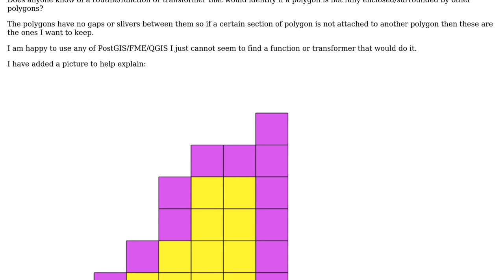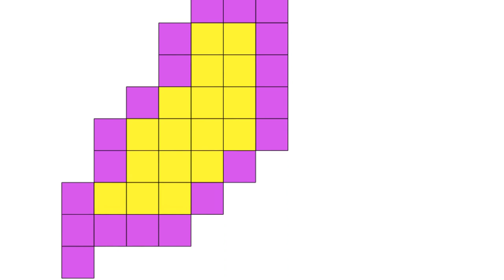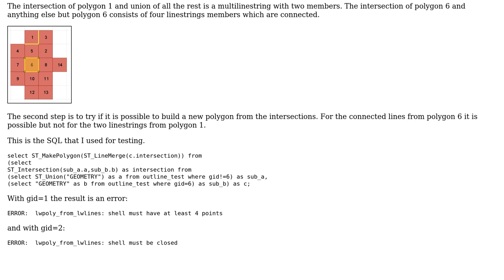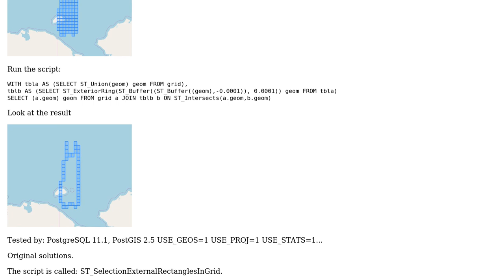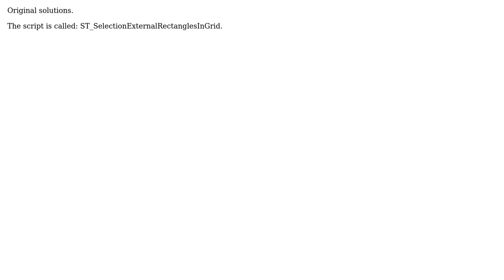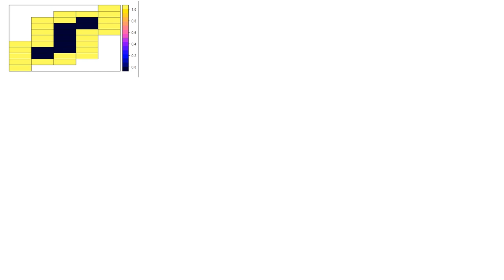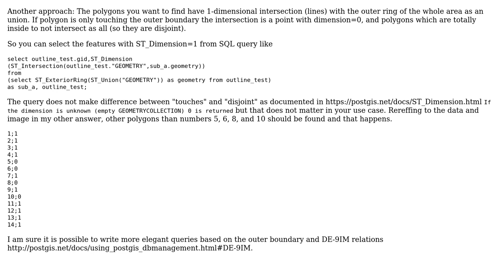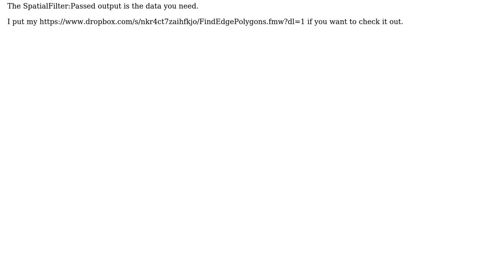GIS: Determining if polygon not enclosed by other polygons (6 Solutions!!)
GIS: Determining if polygon not enclosed by other polygons

With thanks & praise to God, and with thanks to the many people who have made this project possible! | Content (except music & images) licensed under CC BY-SA | Music | Images & others | With thanks to user user30184 user tjmgis user PolyGeo user maycca user Mark Ireland user dbaston user Cyril Mikhalchenko and the Stack Exchange Network Trademarks are property of their respective owners. You are responsible for your own actions.